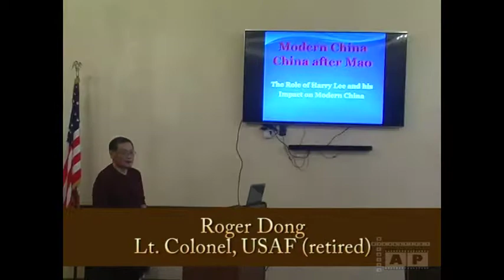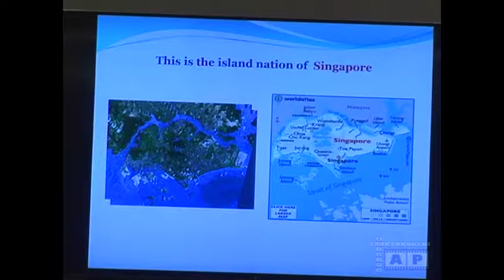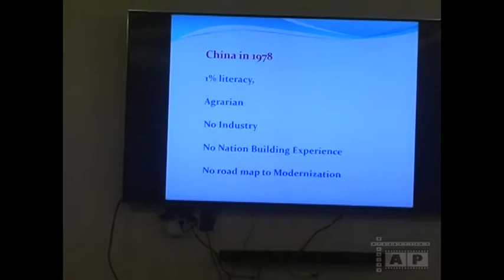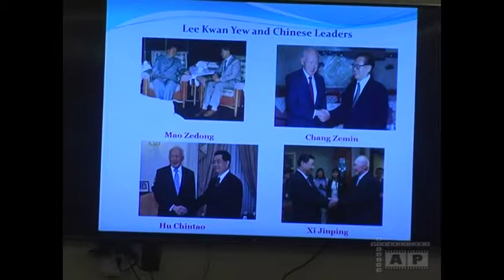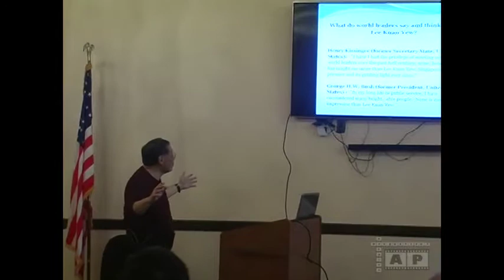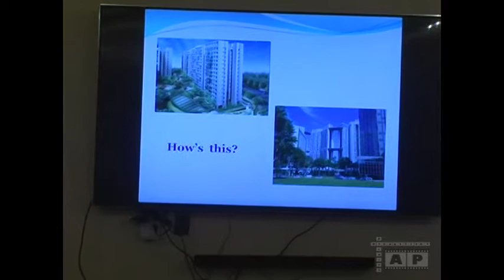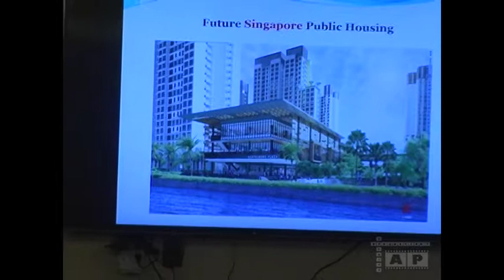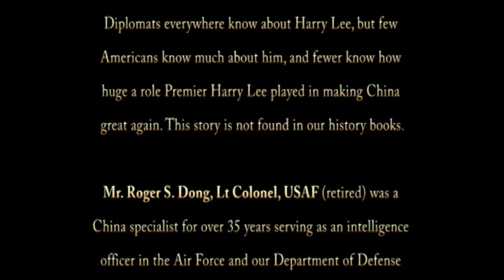Modern China Lecture Series: China After Mao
September 23, 2018 - War Memorial Veterans Building, Room 210  401 Van Ness Avenue, SF

One man's leadership skills and acumen helped China become great again. He was not a citizen of the People's Republic, but was a person of Chinese blood. His English name is Harry Lee, and his special character, leadership skills and brilliant intelligence garnished with practicality and common sense, shared with four Chinese Presidents after Mao, provided a model for modernization of a nation. Diplomats everywhere know about Harry Lee, but few Americans know much about him, and fewer know how huge a role Premier Harry Lee played in making China great again. This story is not found in our history books.

Mr. Roger S. Dong, Lt Colonel, USAF (retired) was a China specialist for over 35 years serving as an intelligence officer in the Air Force and our Department of Defense in our Hong Kong Consulate General Office and our de facto embassy in Taiwan (AIT, the American Institute in Taiwan). Roger spoke to the ERT two years ago on the dramatic increase in traffic and trade in the Indian Ocean. Last year he spoke about China's New Silk Road, a global infrastructure project, which has both a land component and a maritime component. In November 1 he spoke on how Le Kwan Yew led Singapore from poverty to become the leading economic powerhouse in SouthEast Asia and also an economic and political model for modernizing China.